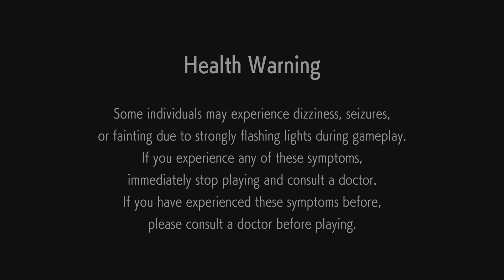Street Fighter 6_20230618170111